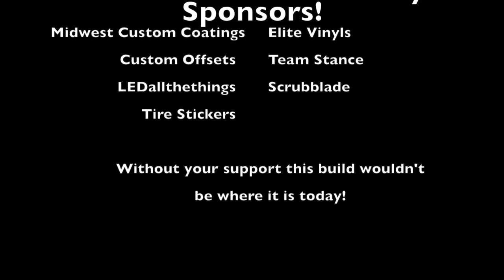Tire Stickers Applied to Nitto 420s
I recently had the opportunity to add Tire Stickers as a sponsor for the truck. With the new addition of the wheels and tires, I felt this was an opportunity to add a small detail to set the truck apart from the rest of the trucks locally at shows. I absolutely love having them applied as well as very proud to have them as a sponsor for the truck!

Special thanks to @BriceGaylord for filming
Featuring @Steve_Stucker's Red Ram
Pictures taken by @StayHumble_Digital